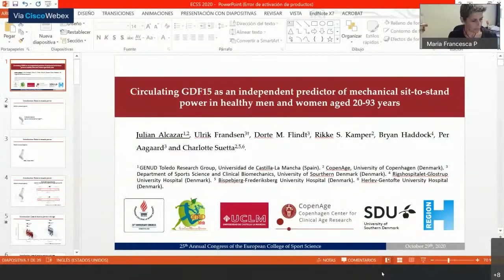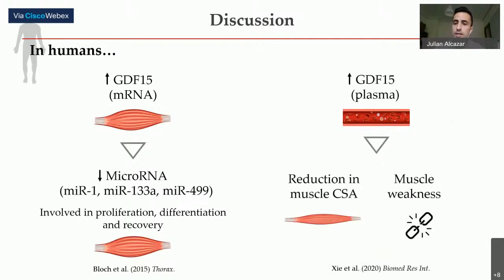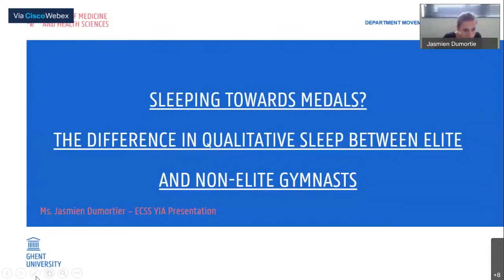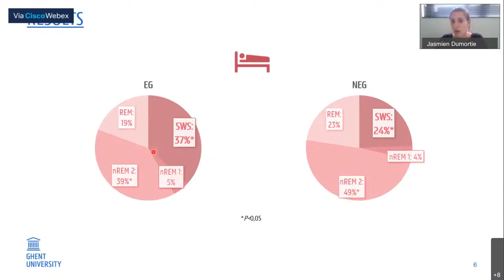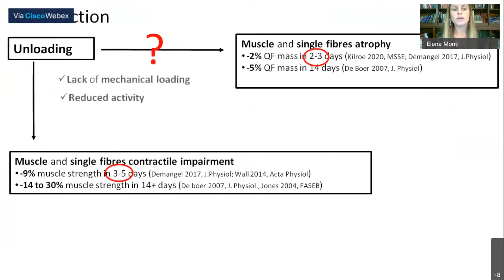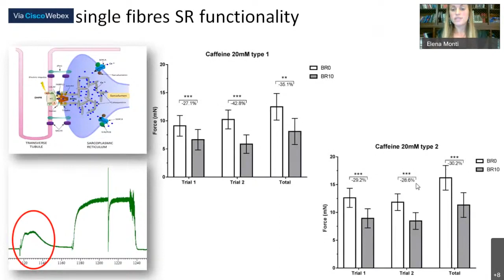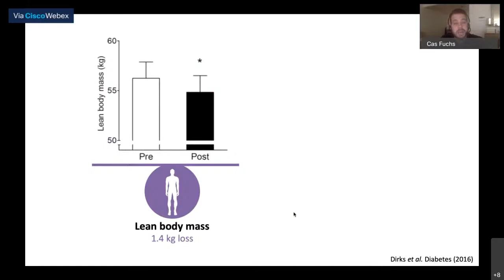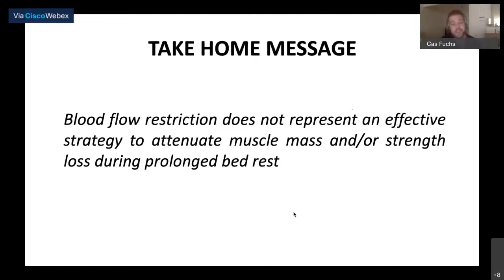Weekly Lesson - IMMOBILISATION; AGEING - Anniversary 2020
CIRCULATING GDF-15 AS AN INDEPENDENT PREDICTOR OF MECHANICAL SIT-TO-STAND POWER IN HEALTHY MEN AND
WOMEN AGED 20-93 YEARS
ALCAZAR, J., FRANDSEN, U., FLINDT, D.M., KAMPER, R.S., HADDOCK, B., AAGAARD, P., SUETTA, C.

SLEEPING TOWARDS MEDALS? THE DIFFERENCE IN QUALITATIVE SLEEP BETWEEN ELITE AND NON-ELITE GYMNASTS
DUMORTIER, J., MARIMAN, A., BOONE, J., DELESIE, L., TOBBACK, E., VOGELAERS, D., BOURGOIS, J.G.

EARLY BIOMARKERS OF MUSCLE ATROPHY AND OF NEUROMUSCULAR ALTERATIONS DURING 10-DAY BED REST
MONTI, E., FRANCHI, M.V., SARTO, F., REGGIANI, C., TONIOLO, L., ZAMPIERI, S., SIMUNIC, B., PISOT, R., NARICI, M.V.

DAILY BLOOD FLOW RESTRICTION DOES NOT ATTENUATE MUSCLE MASS AND STRENGTH LOSS DURING 2 WEEKS OF BED
REST
FUCHS, C.J., HERMANS, W.J.H., NYAKAYIRU, J., WEIJZEN, M.E.G., SMEETS, J.S.J., SENDEN, J.M., VERDIJK, L.B., VAN LOON,
L.J.C.